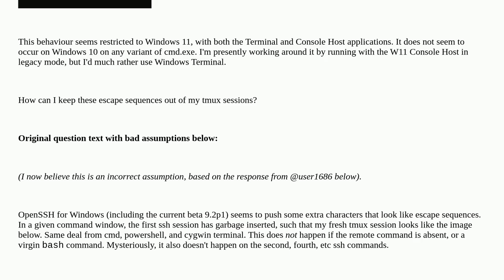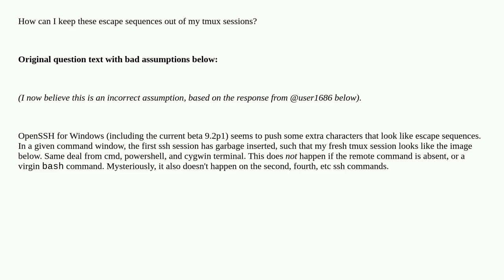Why is the Windows 11 terminal pushing escape sequences to Tmux?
A special thanks goes out to the community

  windows ssh